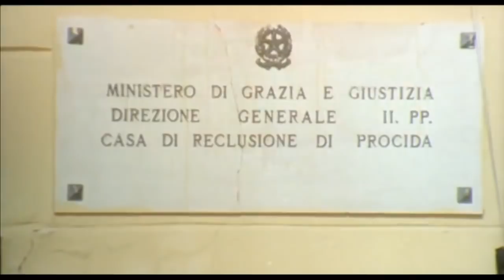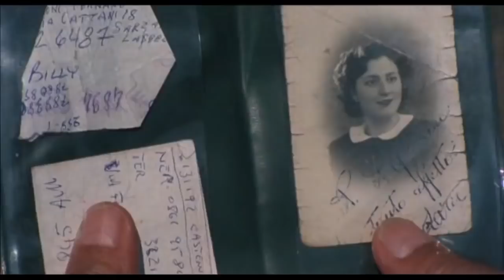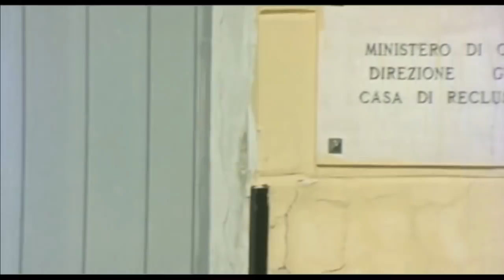CARCERATO Film Completo